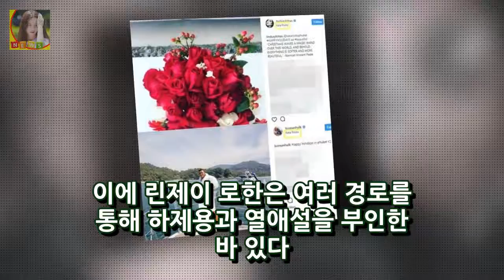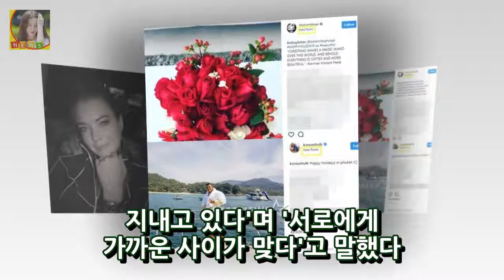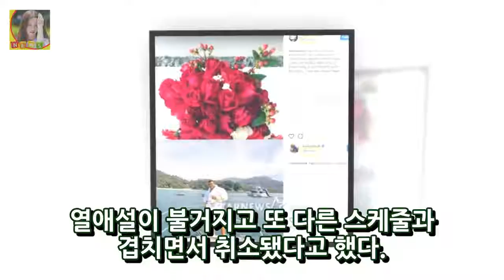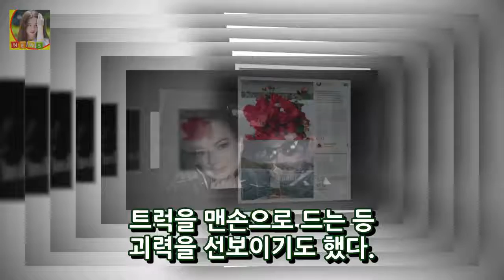[단독] 코리안헐크 하제용 린제이 로한과 가까운 사이 맞다 주장- 스타뉴스 DKO 뉴스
하제용(오른쪽)과 린제이 로한 코리안헐크 하제용(31)이 열애설이 불거졌던 할리우드 스타 린제이 로한(32 Lindsay Lohan)과 가까운 사이라고 다시금 주장해 관심이 모아진다. 하제용은 지난 31일 스타뉴스와 인터뷰에서 린제이 로한과 크리스마스를 함께 보냈다며 신년도 함께 보낼 것이라고 밝혔다. 하제용은 앞서 린제이 로한과 열애설이 불거졌다. 이에 린제이 로한은 여러 경로를 통해 하제용과 열애설을 부인한 바 있다.
| 이준♥정소민 열애 인정...지난해 10월부터 연인으로(공식)텐아시아  DKO 뉴스: